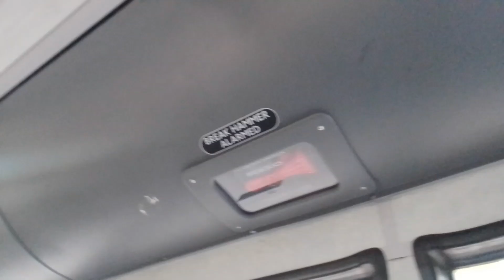Limp Without Kickdown | GAL 754 On Bus Route 126 Part 1 (5)